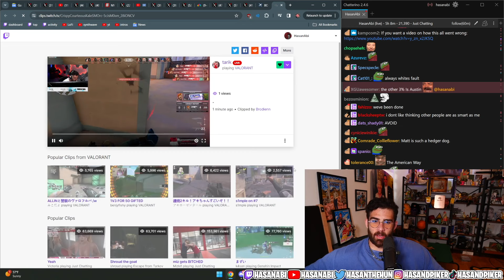Hasan's' Puppy Kaya Takes Over Stream | HasanAbi Reacts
HasanAbi's puppy Kaya takes over the stream + get a lot of attention.